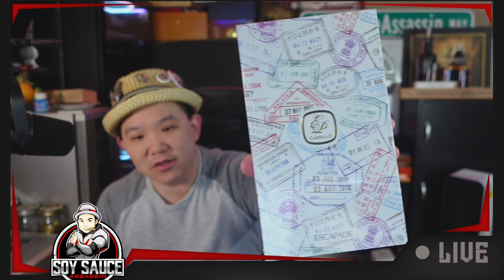EPC Escapade Challenge Comparison (All 3 Cigar in 1 Review)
Soy Sauce Assassin Video review, this time: EPC Escapade

Facebook Fanpage

00:00 Opening
00:40 introduction
05:55 Green Cigar
11:12 Purple Cigar
16:06 Red Cigar
22:25 Summery